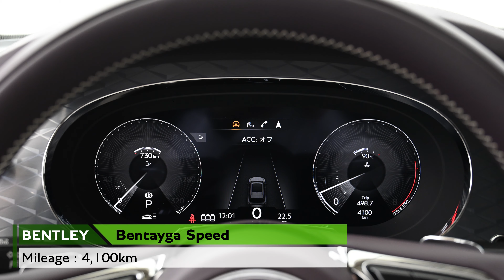Bentley Bentayga Speed 2022MY 認定中古車（車体末尾番号：381）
Exterior Color：Camel
走行距離：4,100km
初度登録年月：2022年10月

〒105-0014
東京都港区芝3-3-10